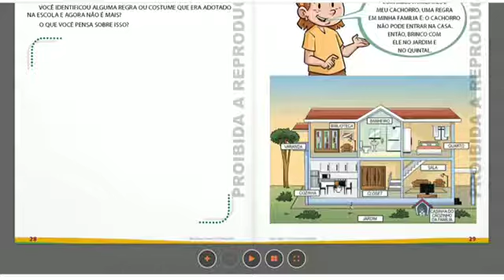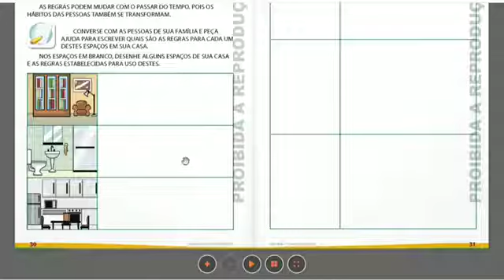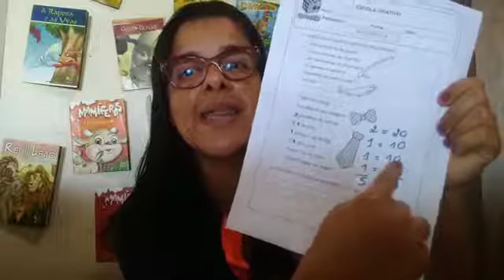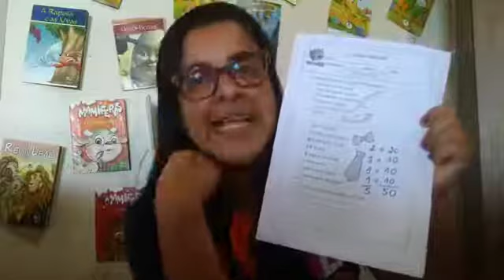1º Ano Manhã - Aula 70 - Professora Helaine - Aula 20/08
Olá!

Segue as atividades para serem cumpridas.

Livro de História páginas: 29 a 31
Folha 1 de Matemática
Ditado de frases.

Tia Helaine.